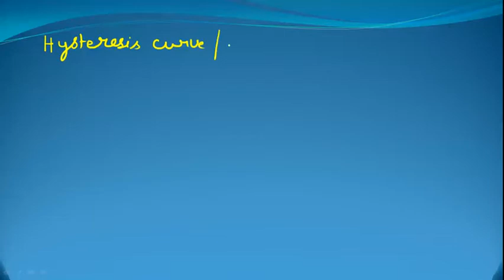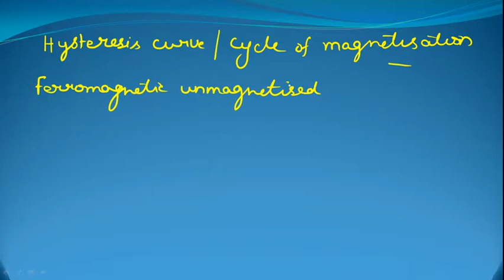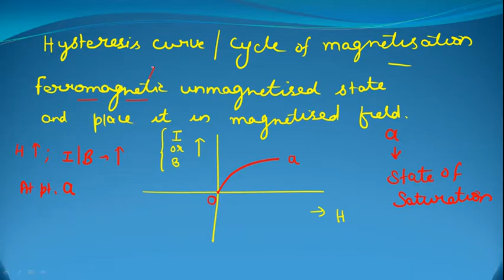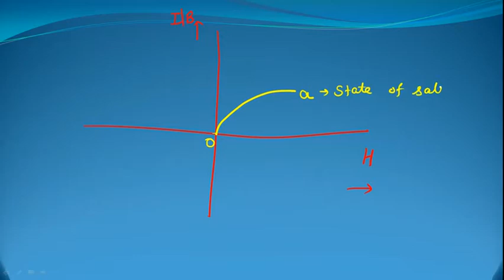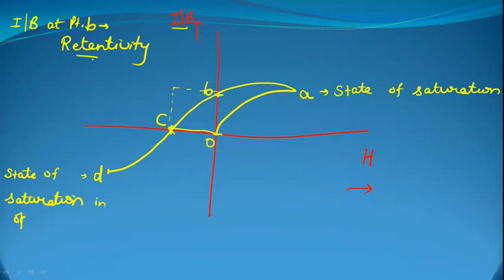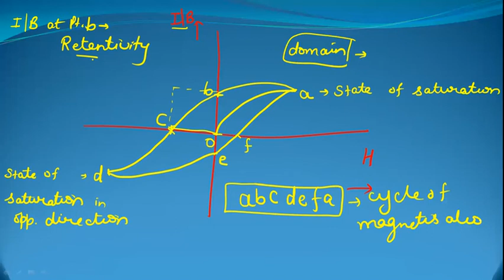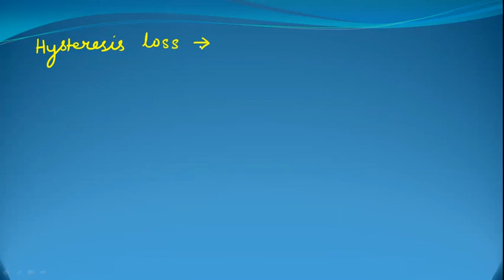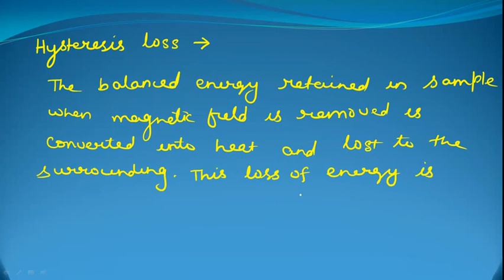B-H CURVE AND HYSTERESIS LOOP || MAGNETIZATION CURVE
Hello Everyone
B-H CURVE AND HYSTERESIS LOOP
HYSTERESIS CURVE
 B-H CURVE
HYSTERESIS LOOP
MAGNETIZATION CURVE